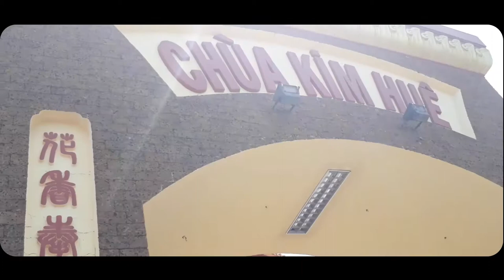Một Ngày ở Sa Đéc | Tập 7 - CHÙA KIM HUÊ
Chùa Kim Huê (tục gọi là chùa Bông) là một ngôi Tổ đình tọa lạc tại 41/2 khóm 2, phường 1, Sa Đéc, Đồng Tháp. Chùa nằm cạnh rạch Cái Sơn thơ mộng với những rặng liễu buông mành bên làn gió nhè nhẹ của xứ miệt vườn.

Chùa Kim Huê được xây dựng từ năm 1806. Người ở đây quen gọi là chùa Bông, bởi lẽ khi xưa, trước chùa trồng rất nhiều hoa, do vậy chùa có tên là Kim Hoa Tự, rồi đọc trại thành chùa Kim Huê.

Đón xem series về du lịch của mình nhé!!